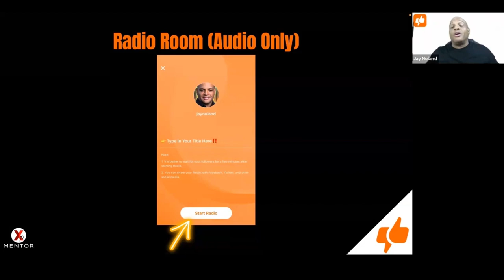How to Start a CLAPPER Radio Room: Dive Into Social Audio Bliss 🎤🌐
Curious about Clapper Radio Rooms? You're in the right place! In "How to Start a Clapper Radio Room," we'll walk you through the process of launching your own social audio-only online room, connecting with like-minded individuals, and leading engaging discussions. Get ready to dive into the world of Clapper Radio Rooms! 📱🎉

Embark on your Clapper Radio Room journey and foster meaningful connections through social audio. 🌟🚀